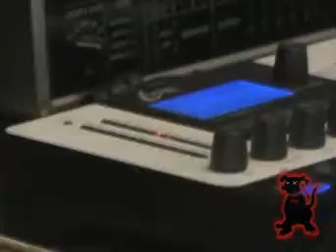GVE gewinnt "Kultband"-Band Battle 2010 - Part 1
Idee und Regie: Mike Murnau /

In nur 4 Tagen musste eine Live-Performance für den Kultband-Contest erstellt werden. Ich bin mit meinem Soloprojekt noch nie zuvor live aufgetreten und habe daher eine Loopstation gekauft, um alle Sounds live (Drums, Bass, usw.) zum ersten Mal nur mit der Stimme zu machen... ursprünglich war geplant, dass ich auch die Gitarre selbst spiele. Für die kurze Probenzeit wäre für mich alles zusammen aber zu viel geworden und ich danke daher Eddy Supersberger dafür, dass er so kurzfristig eingesprungen ist... und auch alle meine Launen ertragen hat... ;-)

Spezieller Dank geht auch an Michael Murnau, der auch in diesen Film wieder sein ganzes Herzblut reingepackt hat.